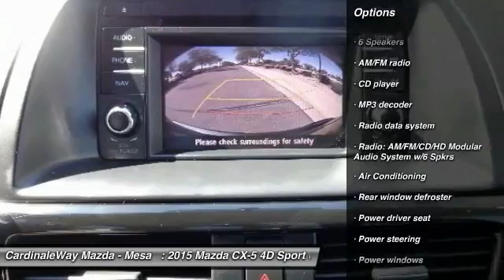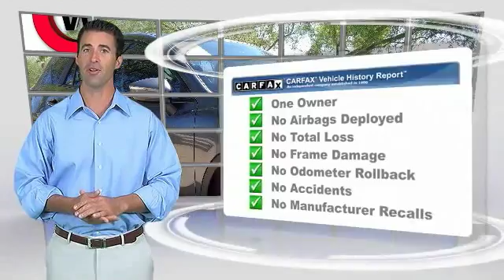2015 Mazda CX-5 Mesa AZ MG2484A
6343 E. Test Drive

MAZDA CERTIFIED  ,   WON T LAST LONG  ,   MP3 CAPABLE  , and   BlueTooth  . Alloy wheels, Blind spot sensor, Power driver seat, and Remote keyless entry. Stop clicking the mouse because this 2015 Mazda CX-5 is the SUV you ve been looking to get your hands on. Cute Vehicle need a good home. Very well mannered and rarely requires feeding! :) Stop by CardinaleWay Mazda Mesa today! Vehicle price and availability are subject to change without notice.